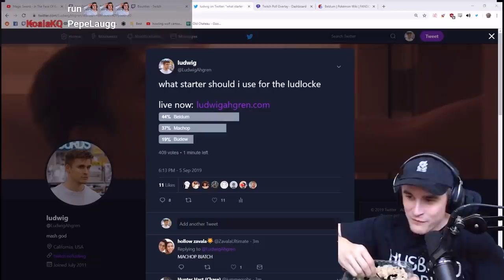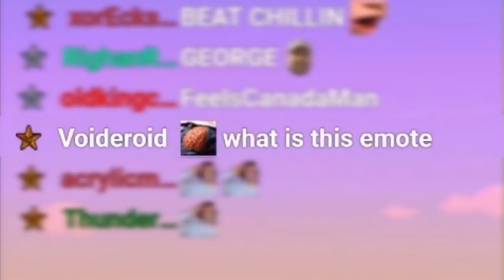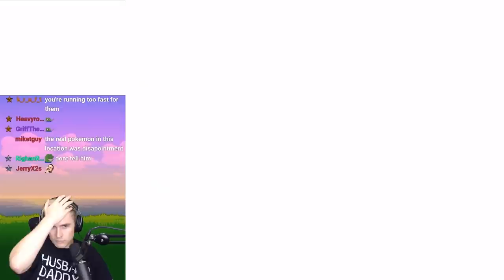Pokémon but all the items are randomized